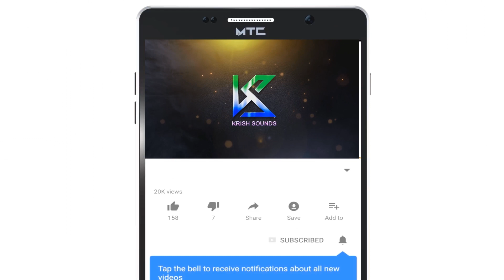Pakshiyu Bandithu| ಸಾಂಪ್ರದಾಯಕ ಭಜೆನೆಯ ಹಾಡುಗಳು | Traditional feast songs | Devotional Songs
Traditional feast songs
ಸಾಂಪ್ರದಾಯಕ ಭಜೆನೆಯ ಹಾಡುಗಳು

ಮಧ್ಯಕಾಲೀನ ಭಕ್ತಿಯುಗ ಈ ಭಜನೆ ಸಂಪ್ರದಾಯಕ್ಕೆ ಹತ್ತಿರವಾದದ್ದು. ಶೈವ ಮತ್ತು ವೈಷ್ಣವ ಪಂಥಗಳೆರಡೂ ವ್ಯಾಪಕವಾಗಿ ಭಜನೆಯ ಪರಂಪರೆಯುನ್ನು ಹುಟ್ಟು ಹಾಕಿದವು. ವೈದಿಕ ಪರಂಪರೆಯ ನಿಗೂಢತೆಯನ್ನು ಸೀಮಿತತೆಯನ್ನು ಮೊಟ್ಟ ಮೊದಲ ಬಾರಿಗೆ ಸಾಮಾಜಿಕವಾಗಿ ಸಾರ್ವತ್ರಿಕಗೊಳಿಸಲಾಯಿತು. ಈ ಪರಂಪರೆಯ ದಾಸರು ಭಜನೆಗಳಿಗೆ ತಾತ್ವಿಕ ರೂಪವೊಂದನ್ನು ಕೊಡುವುದಕ್ಕೆ ಸಮರ್ಥರಾದರು. ನವ ವಿಧ ಭಕ್ತಿಗಳ ಮೂಲಕ ಅವರು ಭಜನೆಗೊಂದು ವ್ಯಾಖ್ಯಾನವನ್ನು ನೀಡಿದರು. ಹೀಗೆ ವ್ಯಾಖ್ಯಾ ಕೊಡುವುದರ ಮೂಲಕವೇ ಅವರ ಭಜನೆಗೊಂದು ನಿರ್ಧಷ್ಟತೆ ದೊರೆಯಿತು.ಭಜನೆ ಸಂಪ್ರದಾಯದ ವೈಶಿಷ್ಟ್ಯವೆಂದರೆ ವ್ಯಾಖ್ಯಾನವನ್ನು ಕಾಲಾಂತರದಲ್ಲಿ ಮುರಿದುದು, ಅಷ್ಟು ಮಾತ್ರವಲ್ಲ ಶೈವ ಮತ್ತು ವೈಷ್ಣವ ಎನ್ನುವ ವಿಂಗಡಣೆಯ ಗೆರೆಯನ್ನು ದಾಟಿ ಭಾವೈಕ್ಯದ ಕಡೆಗೆ ಸಾಗಿದರು. ಜನಪದರ ಭಜನೆಗಳೆಂದರೆ ಜಾತಿ, ಮತಗಳನ್ನು ಮೀರಿದ ದೇಶಿಯ ಆರಾಧನಾ ಗೀತೆಗಳ ಸಂಪ್ರದಾಯ, ಅದರಲ್ಲಿ ಇಲ್ಲಿಯ ಗ್ರಾಮ ದೇವತೆಗಳ ಸ್ತುತಿಯೇ ಮುಖ್ಯವಾದದು, ಛಂದಸ್ಸು ಕೂಡ ಶುದ್ಧವಾಗಿ ದೇಶೀಯ ದಾಸರು ಬಳಸಿದ ಭಾಷೆ. ಛಂದಸ್ಸುಗಳ ಶಿಷ್ಠ ರೂಪವನ್ನು ಇಲ್ಲಿ ಗುರುತಿಸುವಂತಿಲ್ಲ, ಬಹುತೇಕವಾಗಿ ಅವು ಆಯಾ ಪ್ರಾದೇಶಿಕ ಭಾಷೆಯ ರೂಪವನ್ನು ಪಡೆಯುತ್ತವೆ. ಹಿಂದೂ ಮುಸಲ್ಮಾನ ಎನ್ನುವ ಭೇದವಿಲ್ಲದೆ ಭಜನೆಗಾರರ ಮೇಳಗಳು ಕಂಡು ಬರುತ್ತವೆ. ಹಿಂದೂಗಳು ಮುಸಲ್ಮಾನ ಧರ್ಮದ ವಿಚಾರಗಳನ್ನು ಮುಸಲ್ಮಾನರು ಹಿಂದೂ ಧರ್ಮದ ವಿಚಾರಗಳನ್ನು ಭಜನೆಯಲ್ಲಿ ಒಳಗೊಳಿಸುವುದು ಇಲ್ಲಿಯ ವಿಶೇಷ.

Album : ತನುವು ತನ್ನದಲ್ಲ ತಮ್ಮ
ಗಾಯಕರು: ಸಿದ್ದಲಿಂಗ ಐನಾಪುರ, ಪರಶುರಾಮ ಹಟ್ಟರಕಿಹಾಲ, ಚಂದ್ರಪ್ಪ ವೇಷಗರ ಮತ್ತು ತಂಡ

Album :  Thanuvu Thannadalla Thamma
Singers : Siddalinga Ainapura, Parashurama Hattarakihaala, Chandrappa Veshagara And Team